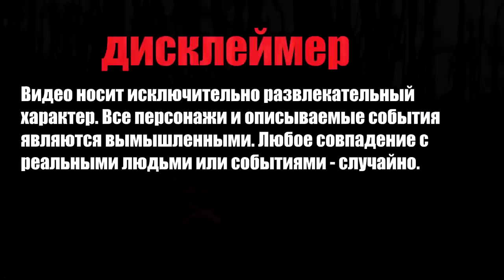НАПАДЕНИЕ ВОЕННЫХ НА ОХРАНЯЕМОЙ ТЕРРИТОРИИ. ЗАБРАЛИ ДОКУМЕНТЫ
НАПАДЕНИЕ ВОЕННЫХ НА ОХРАНЯЕМОЙ ТЕРРИТОРИИ. ПОГОНЯ ЗА НАМИ
Попытались поймать маньяка в маске который был в прошлом видео. Но нам не повезло, он скрылся, а мы нарвались на военных. Оказалось что территория охраняется. Что было дальше, смотрите в видео.
Видео постановочное и носит исключительно развлекательный характер, все персонажи и события вымышлены, в роликах присутствуют актеры. Любое совпадение с реальными людьми - случайность.